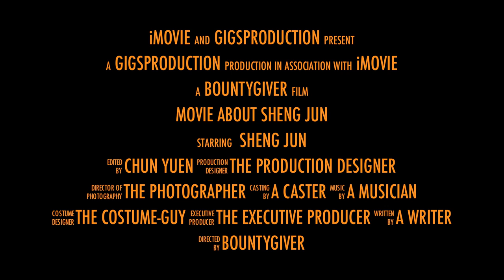Sheng Jun The Movie (Trailer)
This is just a video we made and "The Movie" is actually not coming out.
This is the whole thing of it.